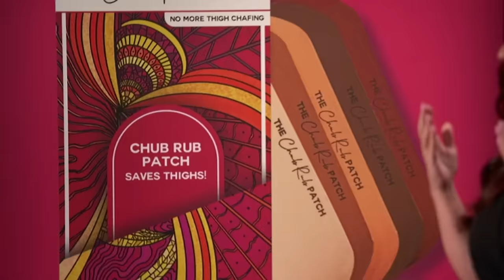Will The Chub Rub Patch Rub The Sharks The Wrong Way? | Shark Tank US | Shark Tank Global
Brittany Lammon is seeking $200k for 30% of her product-based business, The Chub Ru Patch, an adhesive patch designed to prevent chafing